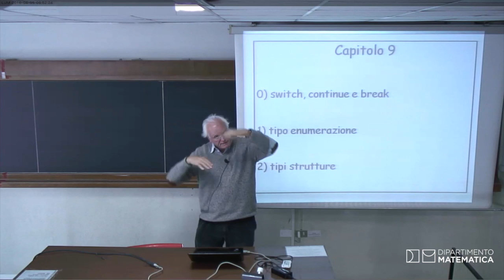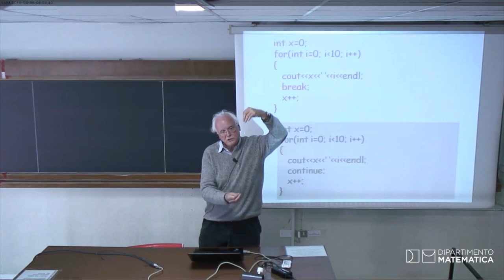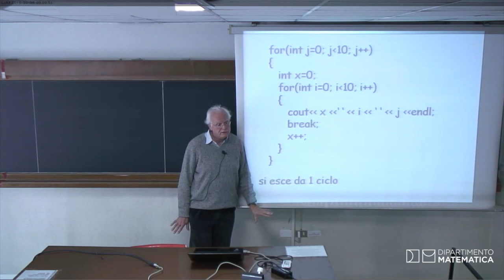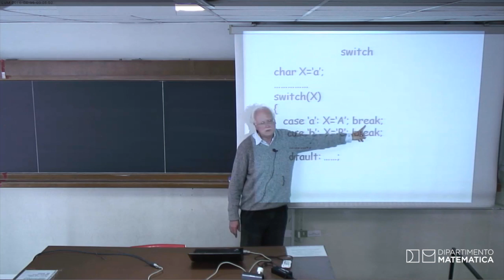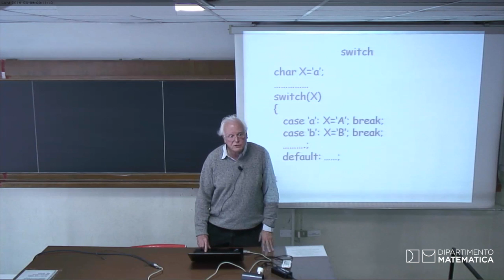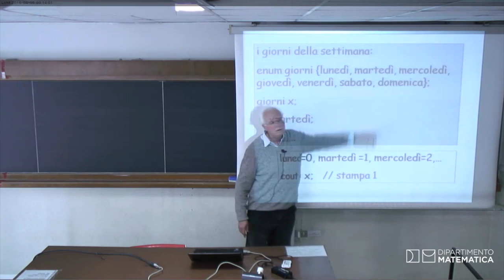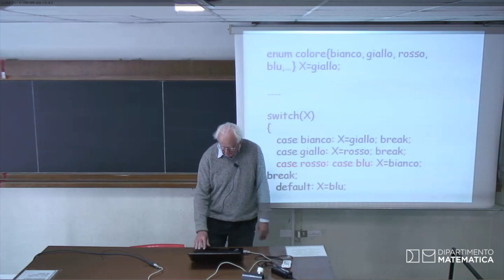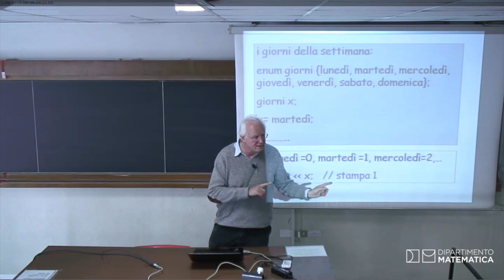Programmazione 2016 04 05 I Parte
Laurea triennale in informatica: Programmazione (G. Filè) anno 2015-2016